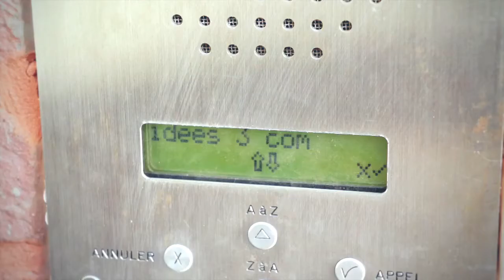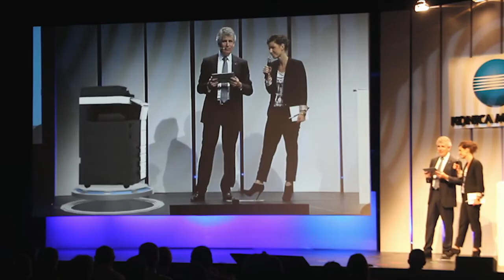Idées-3com : L'innovation au service de vos projets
Idées-3Com est une agence de communication spécialisée dans la création d'expériences innovantes à destination de la communication, du marketing et de la formation.